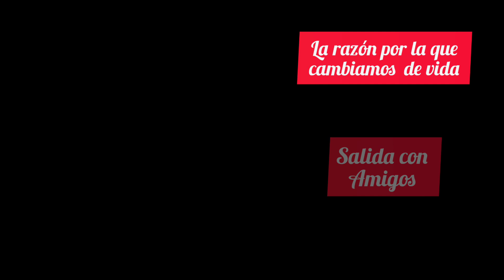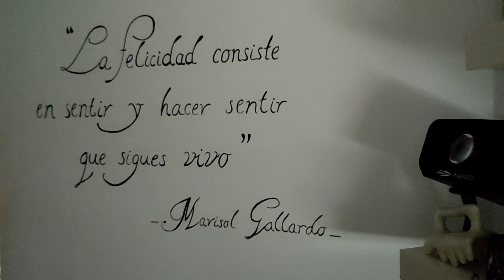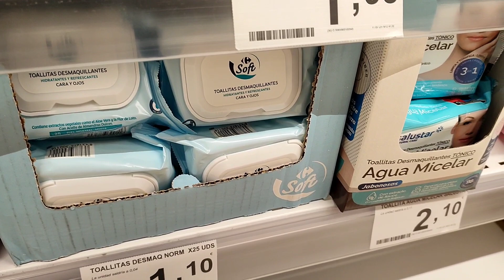✨ VLOG Os CUENTO la RAZÓN por la que nos vamos al PUEBLO/ noche de VIERNES con AMIGOS /1 PARTE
Hola amigas, esta semana, os CUENTO LA RAZÓN, por la que tome la decisión de IRME A VIVIR a mi PUEBLO, Reunión con AMIGOS... ESTA SEMANA, SUBO DOS VIDEOS, una primera parte, y EL MIERCOLES una segunda PARTE
AMIGAS NO OS PERDÁIS ESTE NUEVO VLOGS.
Pues si amigas, NOS TRASLADAMOS A VIVIR A MI PUEBLO. Carlos y yo nos mudamos a San Vicente de Alcántara,. allí fue donde pase una parte de mi vida, años muy felices y donde tengo grandes amigos.
🌼 Toda la Información y enlaces de interés 🌼.

📚 Mis novelas